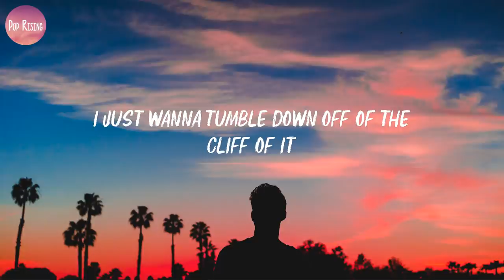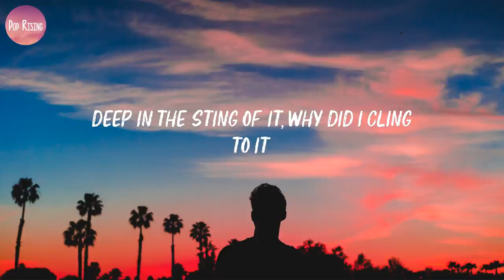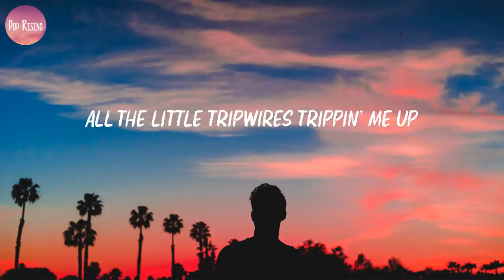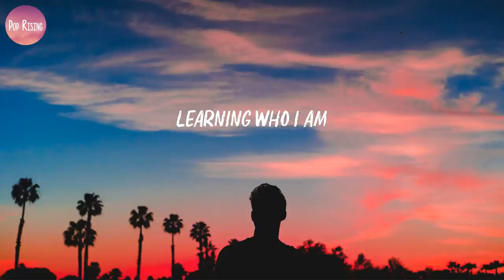Hollis - Tripwires (Lyrics) | All the little tripwires trippin' me up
🎙Lyrics Tripwires:
It's evident I'm not enough
I'm tired of the tip-tip-toeing
Staying two steps ahead of it, going to bed with it
All on my mind
I don't derive any pleasure from the guilt
It's not how I was built
I paid my dues and diligence
But I'm slippin' at the precipice
I just wanna tumble down off of the cliff of it
Disappear into the sediment
Snip at all the little tripwires trippin' me up
Trippin' me up
Trippin' me, trippin' me up
Trippin' me, trippin' me
All the little tripwires trippin' me up
How'd it get so slippery?
Who am I without the shame?
I guess that's why I kept it going
Deep in the sting of it, why did I cling to it
I let myself go undefined
Gotta learn to draw the line
Paid my dues and diligence
Made a mountain of my discontent
Now I wanna tumble down off of the cliff of it
Trippin' me up
Learning who I am
Not just what I'm not